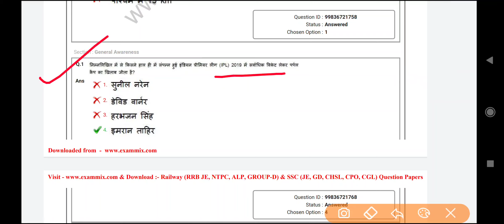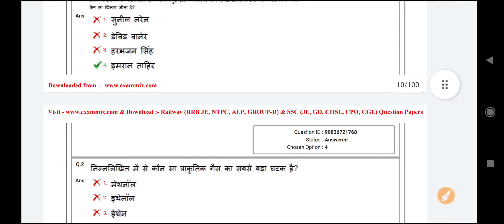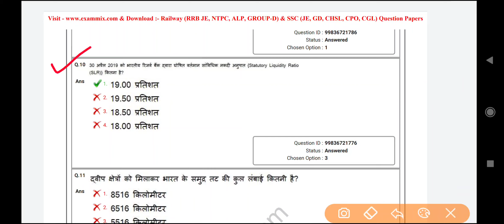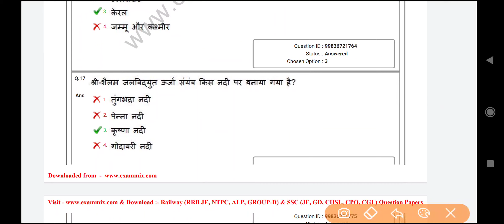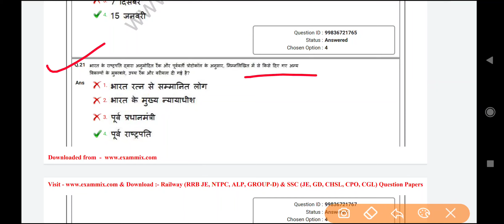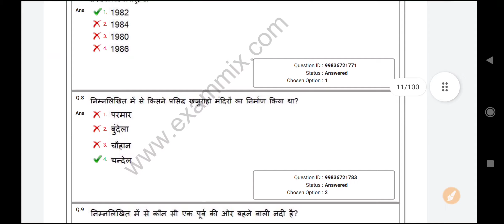nvs previous year question paper | nvs question paper, nvs_quetion_paper , nvs notification